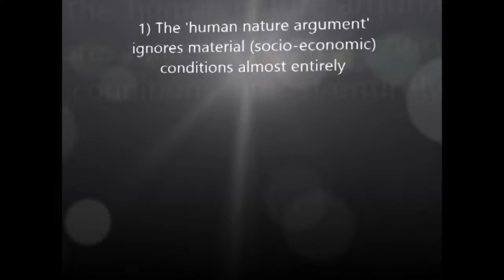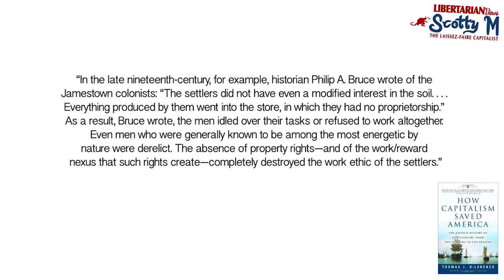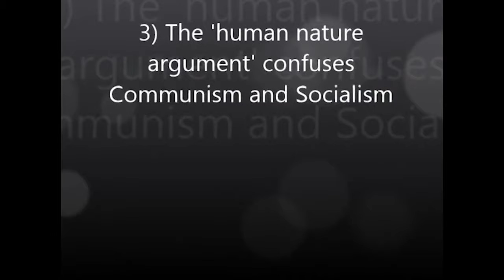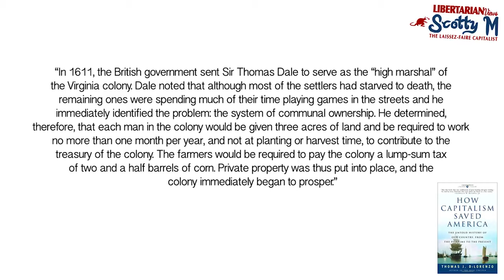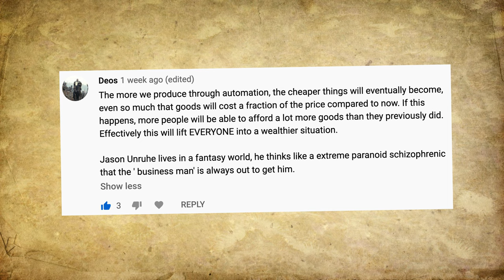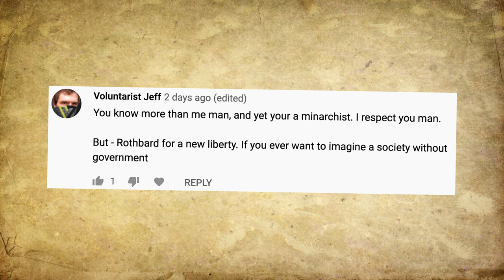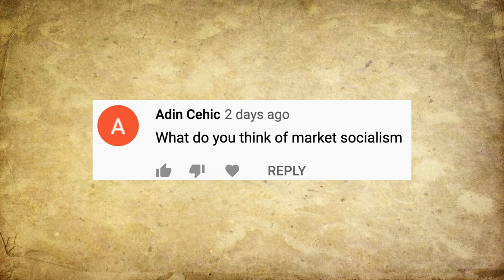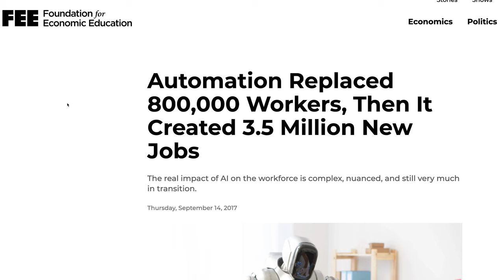True Face of Communism: Human Nature Argument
The true face of Communism is disastrous and here we have the human nature argument by @thefinnishbolshevik2404 who claims to understand human history. In his video, which you can find here:

He claims that capitalism defies human nature, yet completely ignores recorded history proving that throughout human history, every single given attempt at collectivism has been an abysmal failure. Prior to the industrial revolution, collectivism dominated the planet, lo and behold, life was miserable. Like I have pointed out in this video, their working hours were horrid, never let alone their pay.

The only thing I forgot to mention was that the only way the majority could accumulate wealth prior to the industrial revolution was through plundering via theft and violence. This explains the endless feuds and wars across world history prior to the industrial revolution.

I've mentioned before, people like @thefinnishbolshevik2404 take for granted what life was like. They live in this assumption that life was simply wonderful and then along came the industrial revolution factories that apparently came across them like a cloud of darkness and made their life worse. Nothing could be farther from the truth. Instead, the life expectancy, wages and material wealth of the people in the 1840s alone after the first industrial revolution was far greater than it had been prior to the industrial revolution.

You have to remember that before the industrial revolution there weren't those machines, you were forced to work with your hands. Life expectancy was abysmal, the average life expectancy of a child was the age of 9 and an adult the age of 40. There were periodical famines and people suffered from the common malnutrition diseases.

Despite all of this, however, even into the 20th century, we saw the true colours of collectivism as millions died of starvation and were brutally murdered. The remarkable part is, however, is the fallacious claim to state that capitalism developed to a "NEW" capitalism. Yeah, I suppose if you ignore the fact we live under a mixed economy which means there had to have been an introduction of more and more socialism into the economy, then of course he would state this, because it doesn't suit his agenda.

Socialism is THE most evil ideology to ever exist in human history and prior to the industrial revolution we saw people being burned at the stake or hung at the gallows for simply speaking their free mind, like the young boy Thomas Aikenhead. But apparently, individual self-interest did not exist according to him. The problem with that argument is, I'm Scottish, I was born and raised in a very historic country dating back 10,000 years that was Western Europe's poorest nation. I was born in a country that faced all those wars and strife.

Dating from Ancient Greece right up to the 1760s, the wages were dirt poor, living standards were that awful that if you were to teleport someone from Ancient Greece into the early 18th century, they wouldn't tell much of a difference.

However, despite this economic stagnation and EXTREMELY slow growth rate despite 2,000+ years of history, @thefinnishbolshevik2404 wishes to tell you how glorious collectivism was. If communism was so glorious to human nature, why on earth were countless millions trying to escape those very regimes? It's magical that despite the mass graves, the human catastrophe through their economic ignorance to what their government price controls caused that they then have the audacity to claim they are humanitarian.

As history has proven, socialism is anything but humanitarian, in fact, it's the direct opposite of that. One only needs to look at Venezuela during its oil boom in 2003, immediately following price controls followed the food shortage crisis. But trust communists to defy the study of economics, time and time again that has resulted in the deaths of countless millions.

The truly fantastic part is, however, they think they can then say to you, whilst not understanding a single thing about economics, that humanitarianism is more important than economics itself. Go tell that one to the North Korean people living in extreme poverty. Tell that one to the Zimbabwean people.

Welcome to the real world, people, where in a 65+ million populated country, each and every single individual all have different tastes, different needs and wants and countless many people just wish to go their own way and that is precisely what socialism defies. According to communists, however, they think people are just indoctrinated that way from birth. It was that belief and influence of Darwinism put into practice that resulted in the deaths of countless millions of people, now that is what we call recorded history.